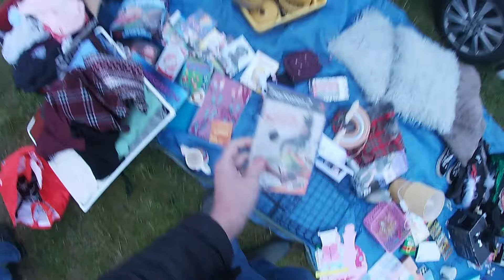R9 (Ronaldo) Football Boots & A Pink Playstation 5 Controller At The Car Boot Sales.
The first car boot sale was closed but I managed to find another one that was open in Nottingham.
It was a quiet day, its getting darker and colder on Sunday mornings but we still found a really nice pair of Nike Mercurial 2 football boots and a PS5 controller as well as some Xbox 360 games.
Don't forget to enter the giveaway for Fifa Street 2 on the Playstation 2.